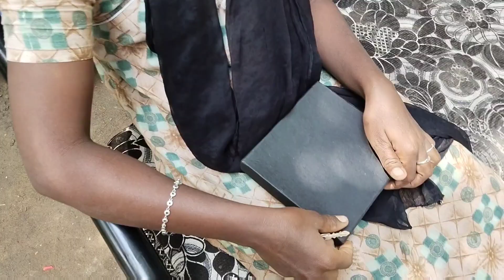My New Bike Keychain ‼️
Nisha Vlogs

NISHANTHI SELVAKUMAR

Any advertisement contact what's app number 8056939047